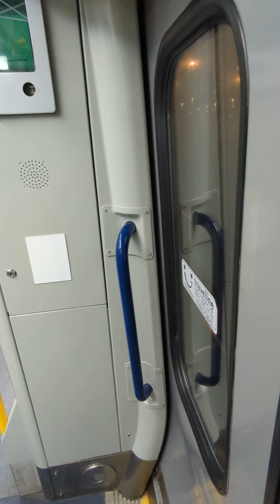April 25, 2022